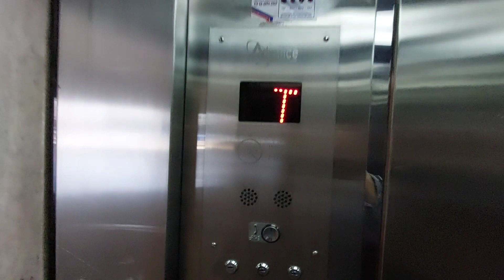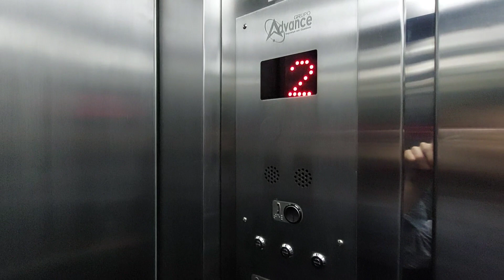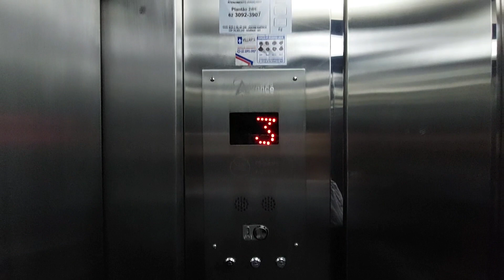EPIC MOTOR: Schindler Impulsomatic (m. Advance) Traction Elevator - 53rd St. Gallery - GO, BR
A modernized 1980s Schindler Impulsomatic traction elevator in a small offices and commercial building. This has one of the best sounds I've ever heard in an elevator.

This is a simple, small elevator, only one in the building, serves all floors.
Cab interior was totally redone along in the modernization, save for the front wall which remais the same. The new walls and ceiling designs are the classic aluminum and stainless steel finish seen in a lot of modernized elevators over here. Interior looks clean, well taken care of, nicely preserved.
The new fixtures are a simple slap-on, same style traditionally used by generics in smaller mods. Has the usual concave buttons and dot-matrix indicators, the buttons, their labels and the key switches here are nearly the same exact as Otis Solution, one of the most identical generic copies I've seen of it yet. I don't know the manufacturer of the ones used here.
Have to recognize it, this mod was well done, the fixtures fit well, like the exterior ones on the lobby, the cab interior was decently remodeled, and looking at it, doesn't resemble an old elevator at all anymore.
But there's still two things inside the cab give away that this was a Schindler Impulsomatic: the slanted portion above the door with the location for the old analog floor indicator, now covered by a steel sheet, and the COP location near the door on the side wall, most common placement for it in this model.
The gap in the doors when closed is present here, allowing to see the floors passing by when traveling, that is practically the norm with the Impulsomatic and it's successor, the S100L-MS.

Performance is good, nothing to complain about, runs smoothly during all the trip and the ride is comfortable. Efficiency is not that great, when stopping, leveling and opening the door takes a considerable while.
The motor was replaced by a VF-driven one, it isn't very audible, but one more than makes up for it, which is that whirring, so loud inside the shaft, especially on the ground floor (T), I've never heard something like that! Guess I don't need to remark how epic it is...
I just don't know what makes such sound, if it is the motor, or something else in the shaft, around the car, or in the machine room. The weird thing is that the sound changes in each ride, sometimes its louder, sometimes quieter... this can be noticed in each trip shown, and it's really strange. I don't have an explanation or clue to that.
This elevator might be a bottom-drive traction, but it's a bit hard to know since the motor is so quiet, almost all you hear is the whirring over it. Bottom-drives aren't all that common here, but nothing stopping this from being one.
Maintenance currently done by Villarta, an infamous company... didn't find anything wrong with this one resulting of their maintenance though. It's one of a handful elevators I've found mantained by them in the city, they only established their branch here a few years ago, and their presence in the area for now is still small.

Specifications:
Manufacturer: Schindler (mod. Advance)
Maintainer: Villarta
Model: Impulsomatic
Fixtures: R-Series (original), mod. to Alfa ALX 700
Type: Passenger Commercial
Hoisting: Traction
Doors: 2-speed sliding
Capacity: Unspecified
In Service: Early 1980s (?), mod. ~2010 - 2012
Floors Served: 4 (T* - 1/3)
Controller: Schindler Impulsomatic ACS, mod w/ Eletem
Motor System: Schindler W54K geared AC machine
Rating: 9/10 - Interesting elevator, despite being modernized and losing it's originality, it's a well done mod at least. Runs decently despite some delays when leveling, and best of all, it sounds awesome when moving, never heard anything like it, makes for an epic ride!

Shot: August 26, 2022
Camera: Samsung Galaxy A52